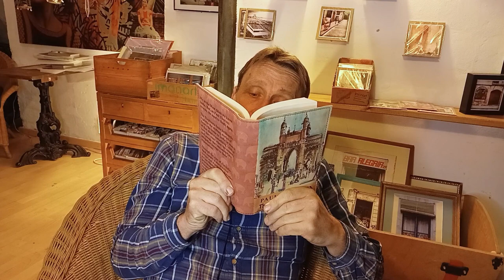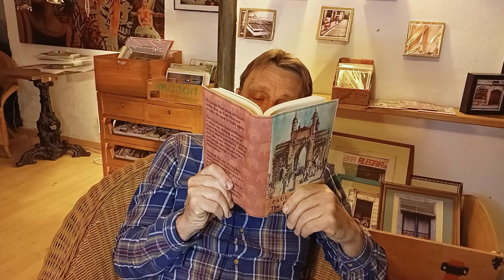The Elephanta Suite by Paul Theroux Review and Short Summary Plus Win or Buy Leather Covered Book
A collection of three fictional stories, which have India as a common element. It is a view of India from the outside, and the impact India has on a foreign visitor.

You can also see and buy the books I made leather cover for in my Etsy shop

Time Stamps:
0:00 - General Book Info
2:59 - Plot Summary
4:31 - Main Book Review
19:35 - Description of the Book Made by Me